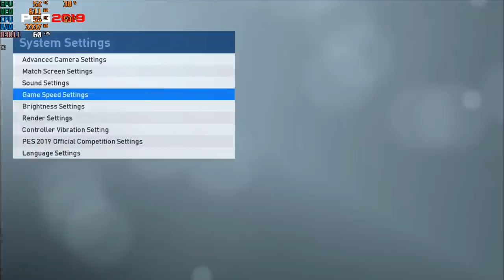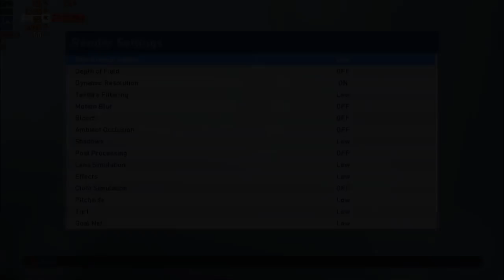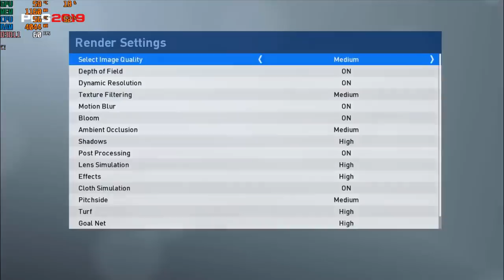PES 19 Demo [PC Gameplay] - GT 1030 + I5-3470 + 12GB RAM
بعد طول إنتظار تم إصدار ديمو لعبة بيس 2019
وفى الفيديو إختبار فريمات للعبة PES 19 Demo
على جودة : LOW - MEDIUM - HIGH
اللعبة موجودة على Steam مجاناً
MY SPEC :-
CPU : Intel Core I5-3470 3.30 GHZ
GPU : Gigabyte GeForce GT 1030 2GB DDR4
RAM : 12GB DDR3 798mhz
HDD : Seagate 500GB + WD 320GB
OS : Windows 10 Pro (x64)
Game Resolution : 1366x768